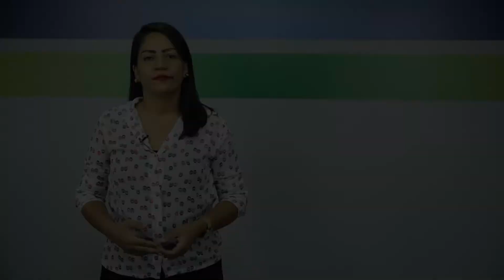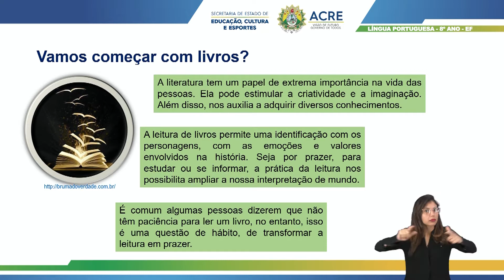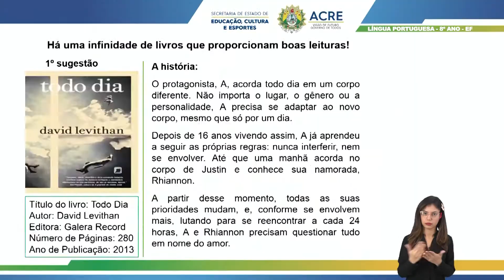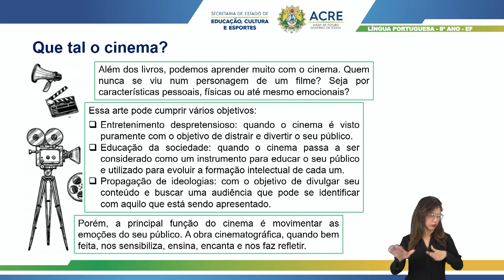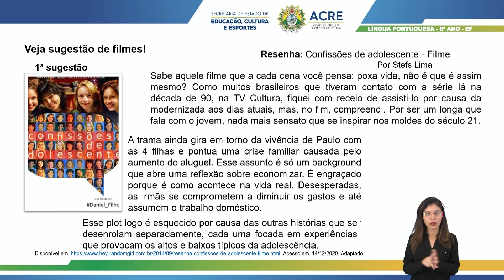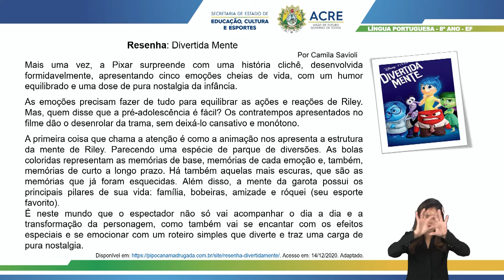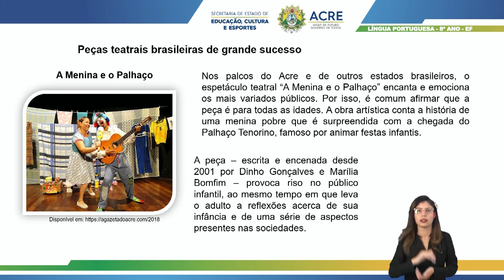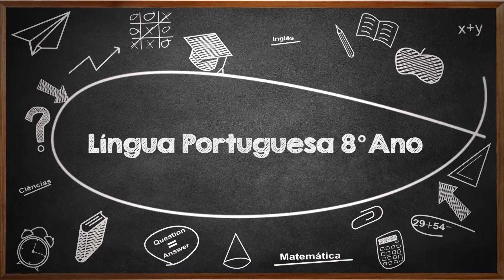8º Ano - Língua Portuguesa - Aula 45 - Literatura: Indicações de Livros e Outras Produções Culturais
8º Ano do Ensino Fundamental - Anos Finais.
Tema: Literatura: Indicações de Livros e Outras Produções Culturais.
Professora: Elívia.